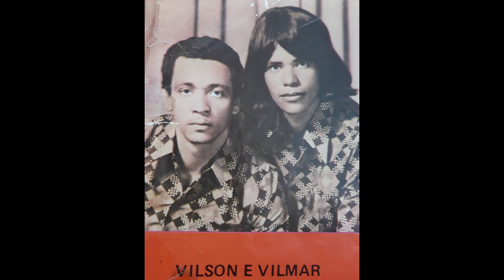VILSON E VILMAR - NÃO VÁ EMBORA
LP - COMPOSIÇÃO - VILSON/NHÔ NOVAES/CELSO WEIGERT